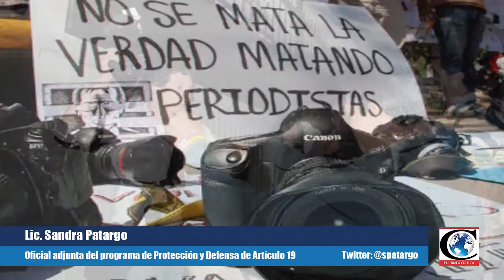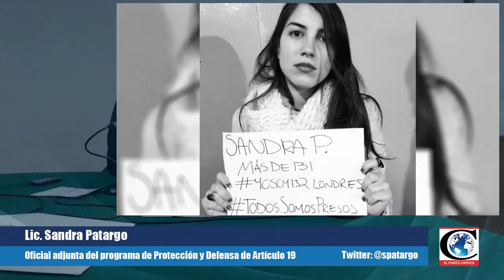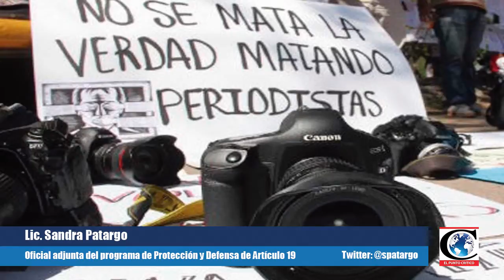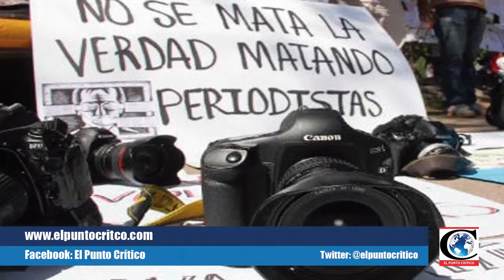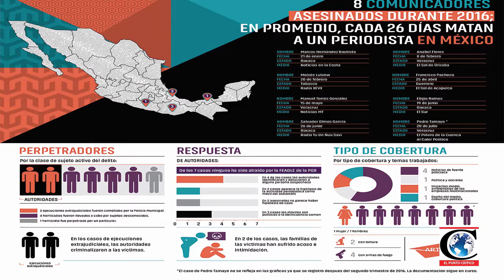"Un periodista es asesinado cada 26 días, en promedio": Sandra Patargo, Artículo 19